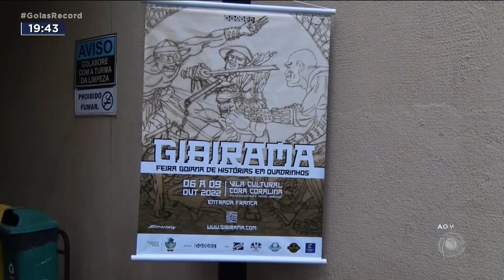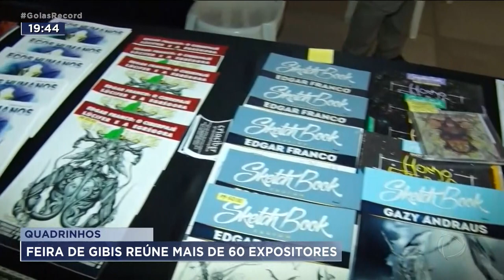QUADRINHOS: FEIRA DE GIBIS REÚNE MAIS DE 60 EXPOSITORES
UMA DICA CULTURAL PRA ESSE FIM DE SEMANA É O GIBIRAMA, UMA EXPOSIÇÃO QUE REÚNE MAIS DE 60 CRIADORES DE HISTÓRIAS EM QUADRINHOS. O EVENTO ACONTECE ATÉ DOMINGO NA VILA CULTURAL CORA CORALINA E A ENTRADA É DE GRAÇA.